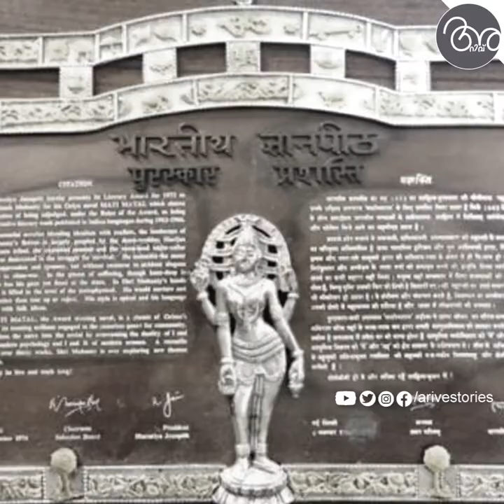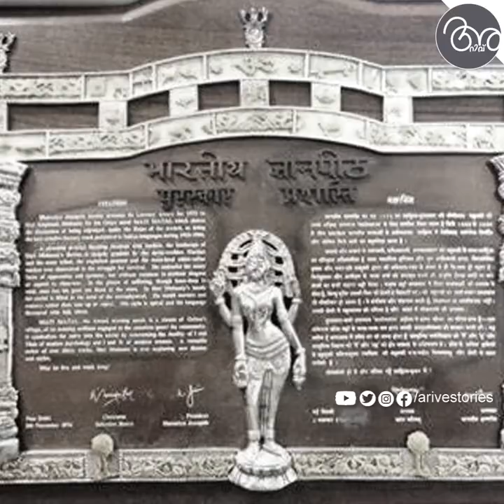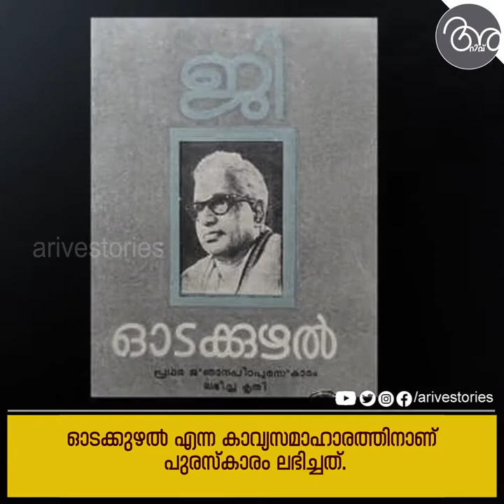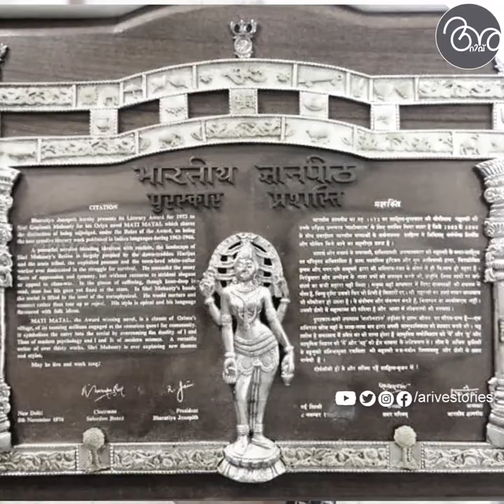Jnanpith Award Winners from Malayalam Literature I ജ്ഞാനപീഠ പുരസ്കാരം നേടിയ മലയാളികള്‍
⧛ഇന്ത്യയിലെ ഉന്നതമായ ഒരു സാഹിത്യ പുരസ്കാരമാണ് ജ്ഞാനപീഠ പുരസ്കാരം. ⧛സാഹിത്യ അക്കാദമി ഫെല്ലോഷിപ്പിനൊപ്പം സാഹിത്യമേഖലയിലെ ഏറ്റവുമുയർന്ന അംഗീകാരമാണ് ജ്ഞാനപീഠ പുരസ്കാരം.